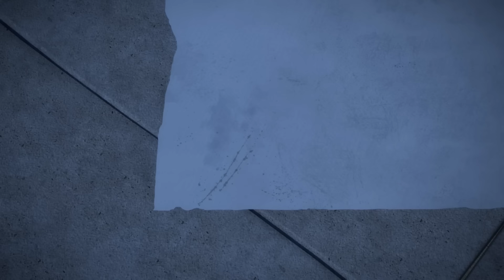Departamento de Nueva York | LARVA | Video para niños | WildBrain Niños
El amarillo dobla un avión de papel durante su sueño. Rojo y amarillo flotan suavemente, dejando atrás su dulce hogar de Nueva York.

¡Experimenta la magia del canal WildBrain Niños! Todos los días presentamos videos diseñados para niños de 3 a 8 años. Únete a nosotros en un viaje lleno de contenido atractivo, mostrando... Spookiz & Cortos de Talking Tom & Mr. Bean

Wildbrain está aquí para ayudar a los niños a aprender, reír y jugar todos los días con nuestra gigantesca colección de videos de entretenimiento para niños. ¡Subimos videos diariamente de marcas conocidas y espectáculos brillantes de niños nuevos! Nuestros videos están cargados por un equipo de expertos en entretenimiento para niños, y deleitamos a millones de niños en todo el mundo en YouTube y YouTube Kids todos los meses. ¿Sabías? Somos una red global para niños y tenemos canales en muchos idiomas: ¡14 y contando!

Adiós Nueva York I | LARVA

00:00:00 - Adiós Nueva York I
00:01:31 - Aceite
00:03:01 - Aliento
00:04:31 - Asesino de insectos 3
00:06:01 - Maratón
00:07:31 - Hipo
00:09:01 - Navidad
00:10:31 - Etiqueta
00:12:01 - Lata
00:13:31 - Kung fu
00:15:01 - Angustia 1
00:16:31 - Tifón
00:18:02 - Llamarada
00:19:32 - Pegamento
00:21:02 - El perseguidor
00:22:32 - Nuevo amigo yo
00:24:02 - Detective 1
00:25:32 - Inundación
00:27:02 - Masaje
00:28:32 - Paraguas
00:30:02 - Amor unilateral 1
00:31:32 - Paja
00:33:02 - La venganza de amarillo 1
00:34:32 - Hacer rodar un estiércol
00:36:02 - Bobsleigh
00:37:32 - Larva Rangers 7
00:39:02 - Desfile de modas
00:40:32 - Guerra de nieve
00:42:02 - Rueda
00:43:33 - Nuevo amigo II
00:45:03 - Una experiencia fuera del cuerpo
00:46:33 - Lealtad
00:48:03 - Pit-A-Pat II
00:49:33 - Té
00:51:03 - Sushi
00:52:33 - Sleeper desordenado
00:54:03 - Sentimiento
00:55:33 - Limón
00:57:03 - Larva rangers 4
00:58:33 - Asesino de insectos 2
01:00:03 - Guante
01:01:33 - Batalla naval
01:03:03 - Mareo
01:04:33 - Larvarta!
01:06:03 - Vida de una rata
01:07:33 - Larva Rangers 2
01:09:03 - Piloto de torre
01:10:33 - Cemento
01:12:04 - Lluvia
01:13:34 - Insecto palo
01:15:04 - Nuevo amigo III
01:16:34 - Alborotador
01:18:04 - Envoltura
01:19:34 - Ajo 1
01:21:04 - Larva rangers 3
01:22:34 - Limpiaparabrisas
01:24:04 - Larva de la calle
01:25:34 - Arroyo
01:27:04 - Batalla de baile
01:28:34 - Mini Car
01:30:05 - Larvas guardabosques 6
01:31:35 - Angustia 2
01:33:05 - Arca
01:34:35 - Larvas guardabosques 1
01:36:05 - Larva rangers 5